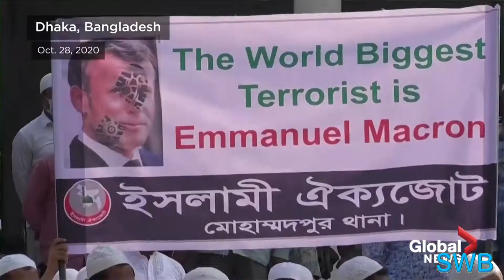ईरान का कहना है कि पैगंबर का चित्रण "हिंसा और रक्तपात" का कारण बन सकता है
Iran's President Hassan Rouhani warned on Wednesday that the Prophet's portrayal of the Prophet Muhammad after the Paris defense of the cartoon's publication could lead to "violence and bloodshed".
Rouhani said in a speech during the weekly cabinet meeting, "Insulting the Prophet is not an achievement. It is immoral. It is promoting violence."
Ayatollah Ali Khamenei, Iran's supreme leader, called Macron's support for the cartoon a foolish act and an insult to those who voted for him.
"Ask your chairman why he supports insulting the messenger of God in the name of freedom of expression. Does freedom of expression mean to offend, especially a holy person?" Khamenei stated on his official website referring to Macron in a message addressed to French youth.
Iran on Tuesday summoned a senior French envoy, in charge D'Affair, to protest the "unacceptable behavior of French officials" following a chorus of criticism from Macron by top Iranian officials in recent days.
The parliamentary faction of Hezbollah, a powerful Lebanese terrorist group close to Iran, also issued a statement against insults targeting Prophet Mohammed on Wednesday.
Malaysia's Foreign Ministry said it had on Wednesday (28 October) dismissed the French accusations in Kuala Lumpur to express concern over Islam's alleged hate speech and defamation.
The South-East Asian nation is one of several Muslim-majority countries that have condemned the remarks by French officials, including President Emanuel Macron, defending the display of Prophet Muhammad's cartoons in a French school classroom.
In a separate statement, Foreign Minister Hishammuddin Hussain said Malaysia is committed to maintaining freedom of speech and expression "as long as these rights are exercised with respect and responsibility so as not to violate or violate the rights of others" Ho".
In a statement, the embassy defended Macron's comments, stating that their purpose was not based on the ideology of "radical Islamism" but for the Muslim community at large.
The controversy erupted after a French teacher, who had shown cartoons of the Prophet's own pupils published in the French satirical weekly Charlie Hebdo during a civic lesson, was attacked in the street by an attacker of Chechen origin.
In the days that followed, caricatures were projected on the face of a building in a city and people displayed them in protests around the country. Macron said they would curtail efforts to prevent conservative Islamic beliefs from lowering French values.